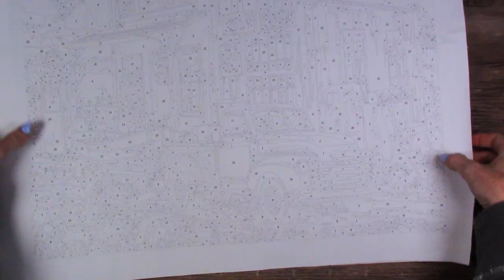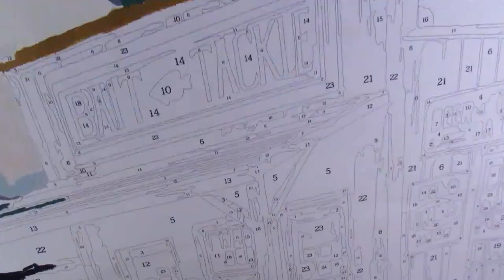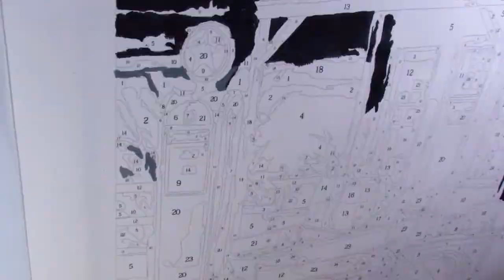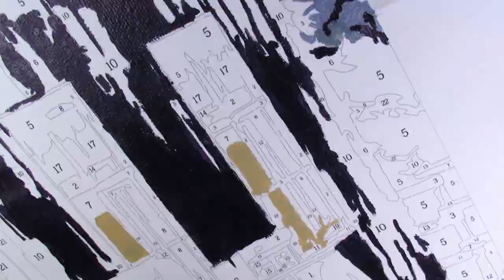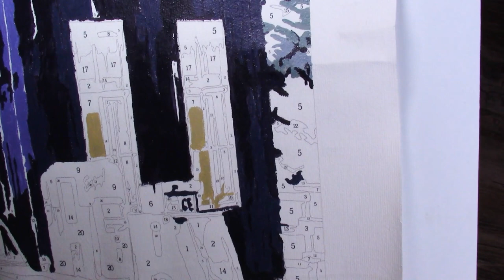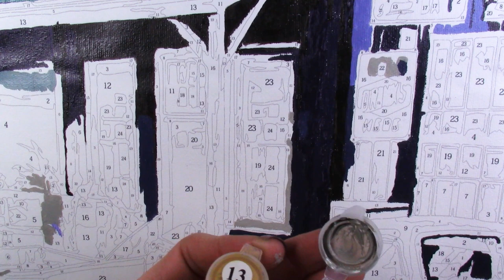Trying an art project that was NOT fun for me. Good product, though.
Today, I am trying a product that I was very excited about, but didn't end up liking the process.

Hi! I'm Miranda Watson and I create fun art videos on this channel twice a week.  I do a fun art subscription box every month, plus many other fun art-related projects.  My passion is watercolor and water-based media.  A Like on this video if you enjoyed it also helps me out.  Thank you for spending your time with me today, I appreciate you!

Miranda Watson - Alkali Creek Art
New Castle, CO 81647